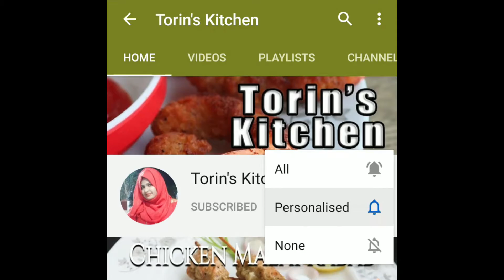Ghore thaka Upokoron diye Chicken Fry | রেস্টুরেন্ট স্টাইল চিকেন ফ্রাই | KFC BFC Style Fried Cricken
If you know someone who needs to see this "রেস্টুরেন্ট স্টাইল চিকেন ফ্রাই" video, share it.

Add it to a playlist if you want to watch this "রেস্টুরেন্ট স্টাইল চিকেন ফ্রাই" video later.

Hello friends, today I will show you how to make Special Chicken fry. Many of our fans ask to make Bangladeshi রেস্টুরেন্ট স্টাইল চিকেন ফ্রাই recipe, that's why I have made this recipe. Welcome to Torin's Kitchen.